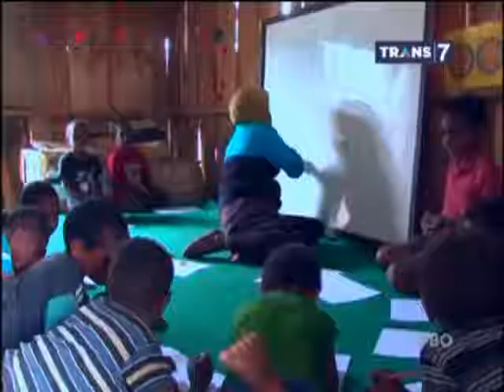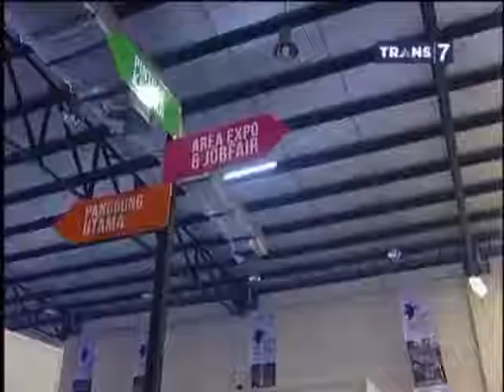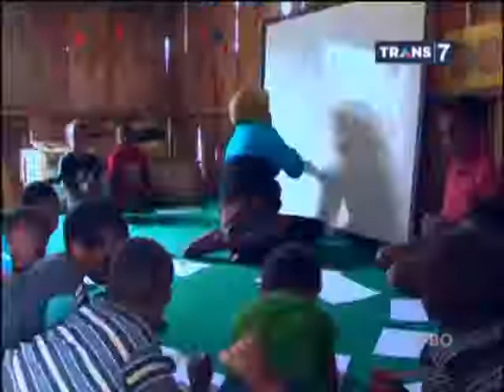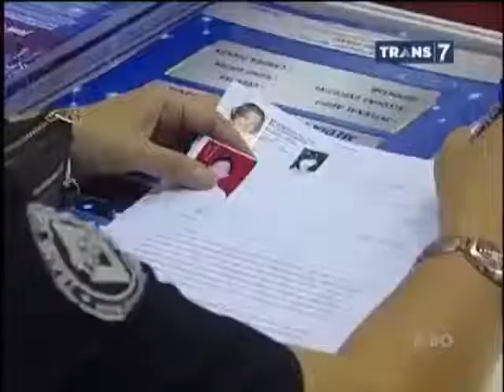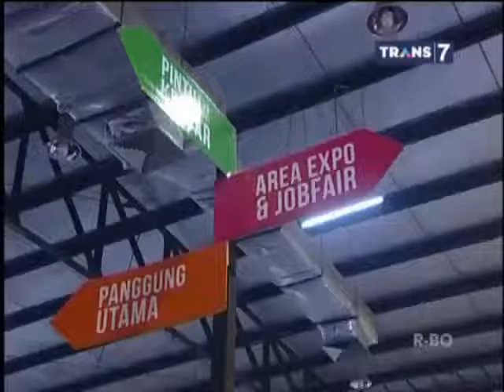Susah Mencari Pekerjaan Indonesia Darurat SDM